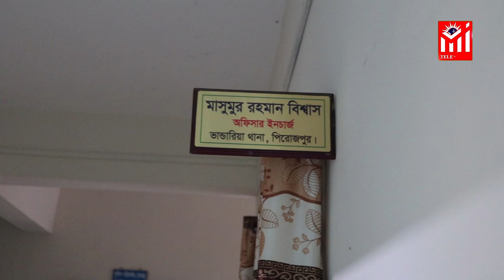ভান্ডারিয়ায় ১৫২পিস ইয়াবাসহ এক নারী মাদক কারবারি গ্রেফতার | Bhandaria | Mi Television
Office Address:
Head Office:  Paradise, Suite-302, (3rd Floor)
35-Shegunbagicha, Dhaka-1000, Bangladesh.